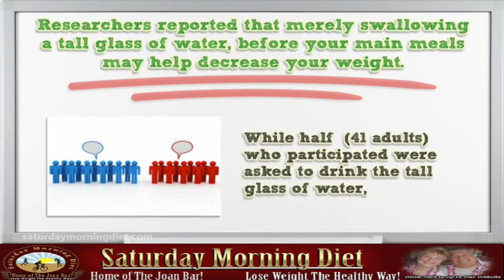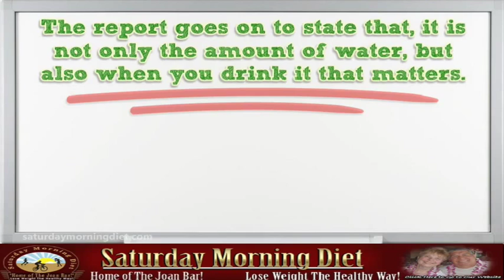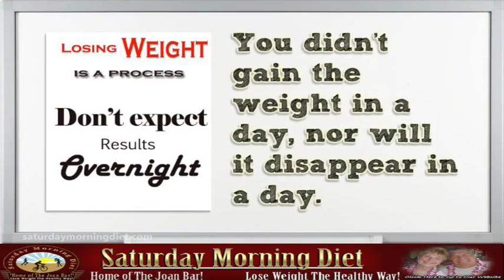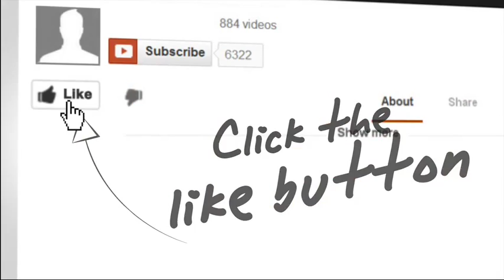How Water Can Cause Weight Loss, New Research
New Research is showing that drinking a tall glass of water before eating will help you lose weight.

Researchers are showing that drinking a “tall” 17oz glass of water half-an-hour before eating the three main meals of the day may help you lose the weight.
Researchers reported that merely swallowing a tall glass of water, before your main meals may help decrease your weight.